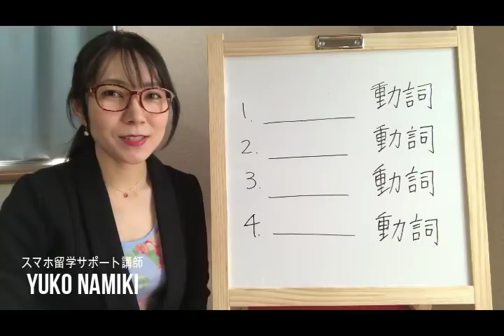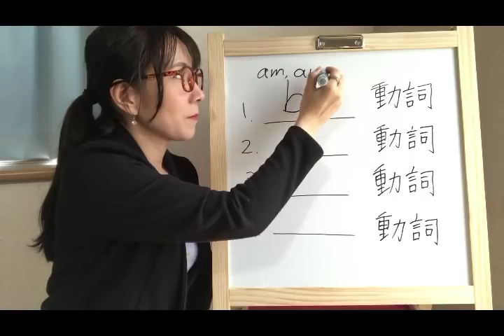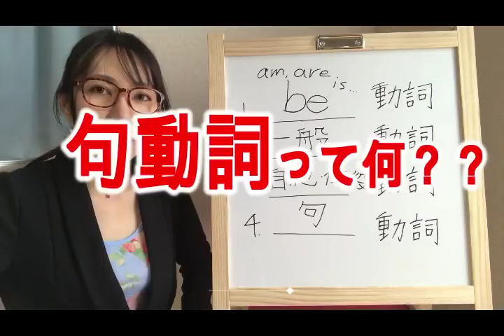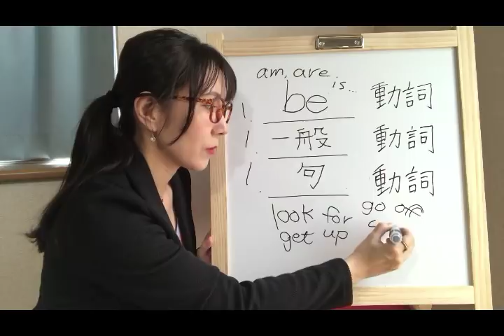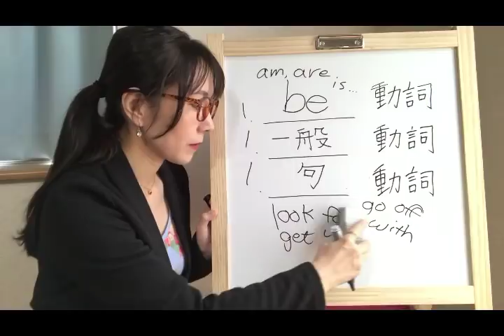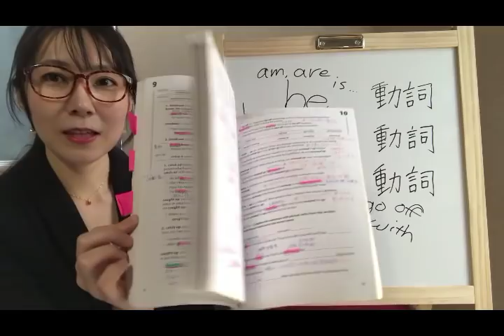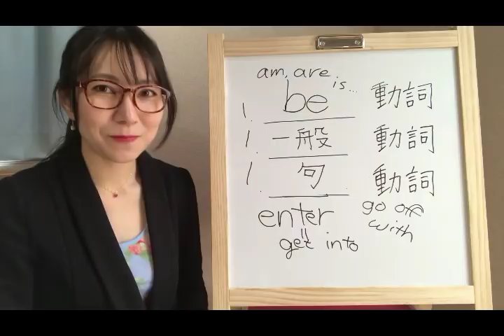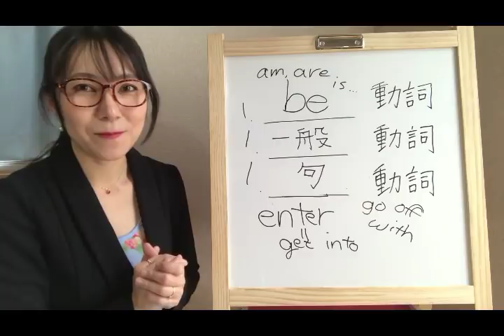句動詞とは!?これをマスターすると劇的に英語が話せるようになります!(動詞編)『スマホ留学』Yukoの課外レッスン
大人は英語習得は難しいはウソ。大人だからこそできる英会話が劇的にアップする裏ワザがあります。

今日のレッスンポイント
句動詞とは、基本動詞　+　前置詞の動詞のことです。これをマスターすると飛躍的に会話力が付きます！映画、ドラマも楽しめるようになりますよ♪

0:30 - 動詞の種類
3:40 -「だから、句動詞ってなんですか？」
5:15  - 裕子先生の学生時代のエピソード
7:30 - PHRASAL VERB book（句動詞の本）
8:00 - 英語がペラペラになった理由

オンライン英会話のスマホ留学の詳細はこちらをご覧ください。

株式会社イングリッシュライフ